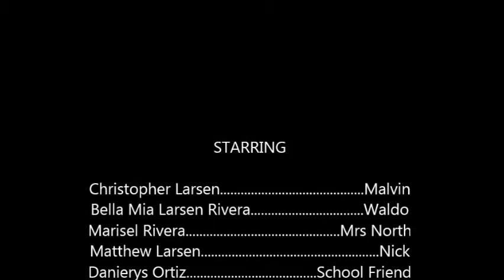Christopher Book Report-10-23-2015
Book Report #1.